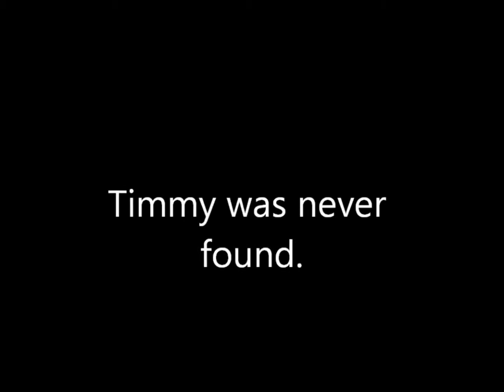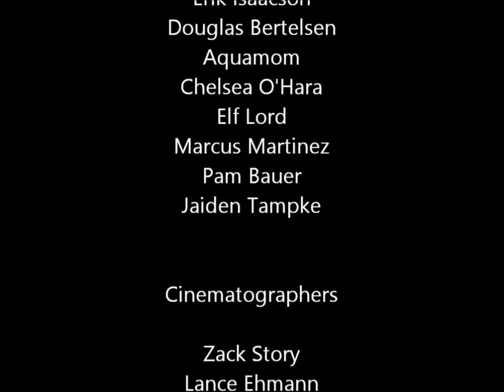Melita Island: Campsite 51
Scouts taking the Cinematography Merit Badge on Melita Island bring you a movie about a missing scout.  A ragtag team of detectives must work together to find Timmy.